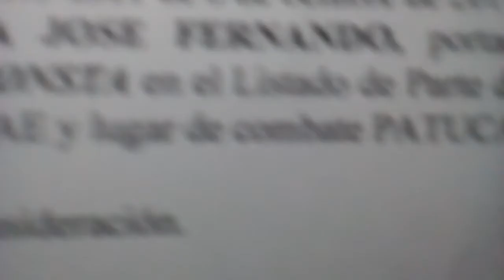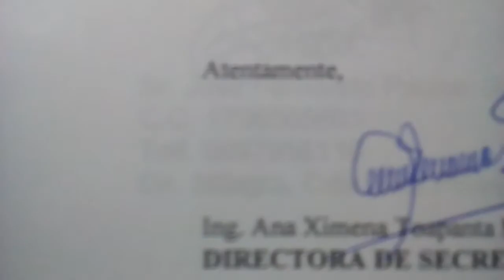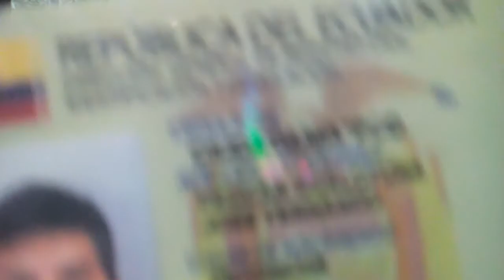"HERIDO EN COMBATE" EN LAS GARRAS DE LA POLÍTICA CORRUPTA (Pte. 3)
UNIDAD JUDICIAL CIVIL CON SEDE EN EL CANTÓN MILAGRO
 A u d i e n c i a    d e     E s t r a d o s
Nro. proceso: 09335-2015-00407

PRESCRIPCIÓN ADQUISITIVA DE DOMINIO
ARIAS ORTIZ BERTHA DACTIVA  --  GAD MUNICIPAL DEL CANTÓN MILAGRO.
contra:
PAUCAR GUALOTUÑA JOSE FERNANDO
ACHANCI YUMI ROSA CESIBEL